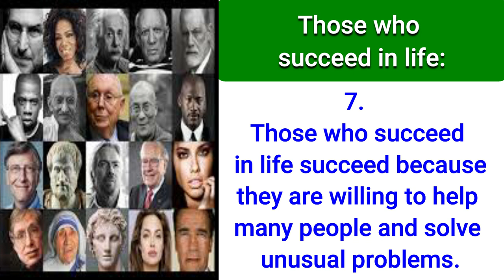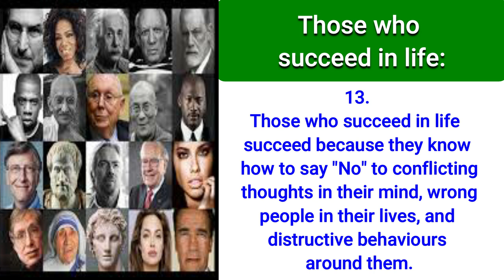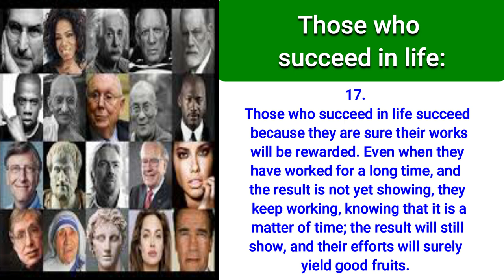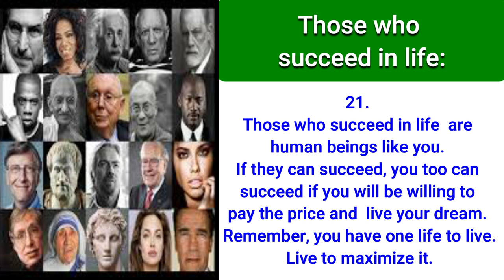21 Truth about "Those who succeed in life"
This content contains 21 valuable lessons from the lives of many successful people around us. Listen, learn and be blessed.